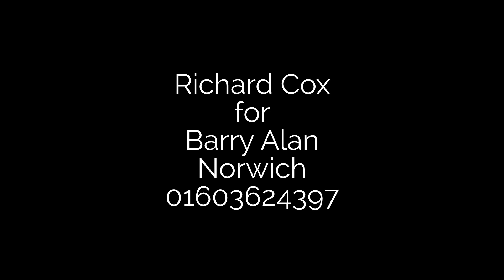Richard Cox Hair Work Slideshow.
A selection of hair work by Richard Cox.